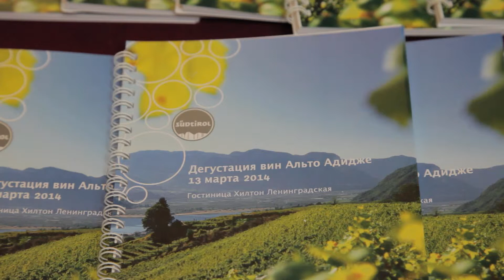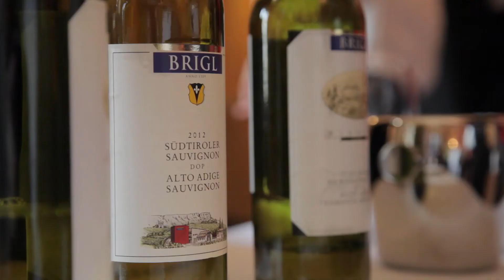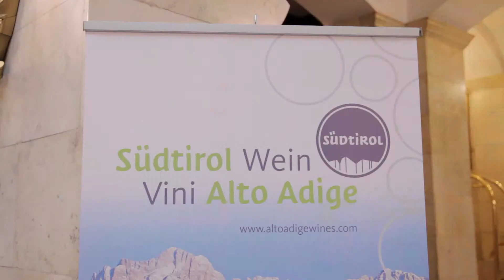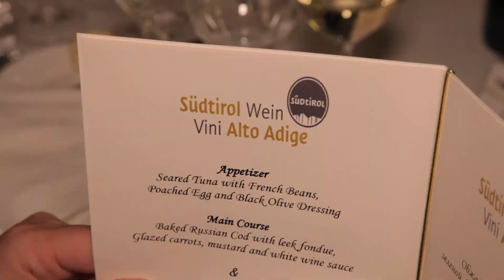I vini altoatesini ospiti a Mosca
Nell'ambito della campagna promozionale "Vini Alto Adige in Russia e negli USA", l'EOS -- Organizzazione Export Alto Adige della Camera di commercio di Bolzano organizza su incarico del Consorzio Vini Alto Adige una presentazione enologica con seminari e cena di gala a Mosca. Queste azioni rientrano nella campagna triennale in Russia e sono finanziate dall'Unione Europea, dallo Stato italiano e dal Consorzio Vini Alto Adige.